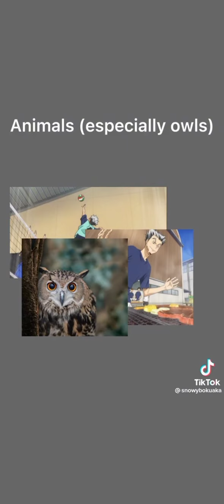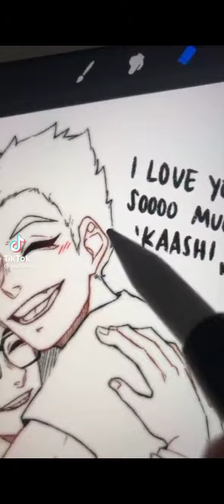bokuaka tik tok part 11 🦉 request